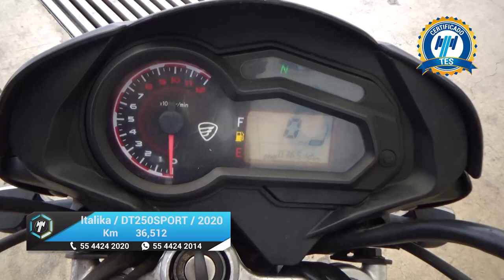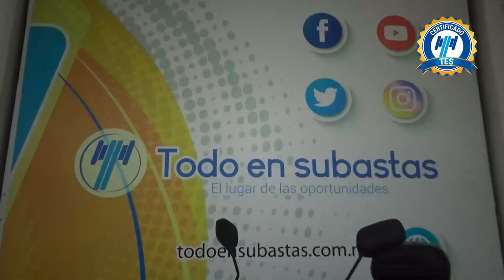Italika / DT250SPORT / 2020 - 19908